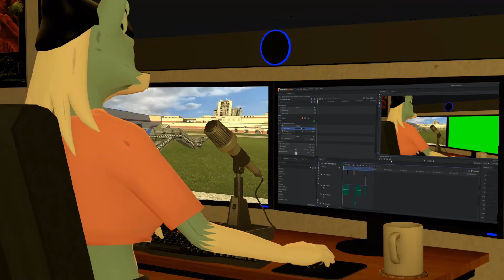When Power Isn't On Your Side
ever had those moments when you're working really hard on something, then the power goes out and immediately back on?

only for it to happen again??

If you enjoyed the video, be sure to like it, and put some suggestions on what else you want to see in the comments section below!

Content descriptions and ratings will be included if deemed necessary.